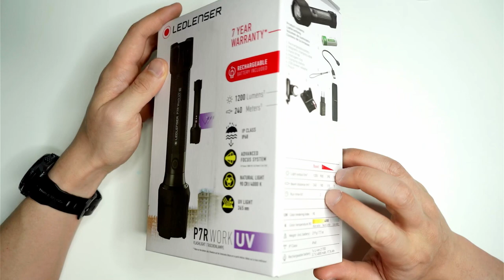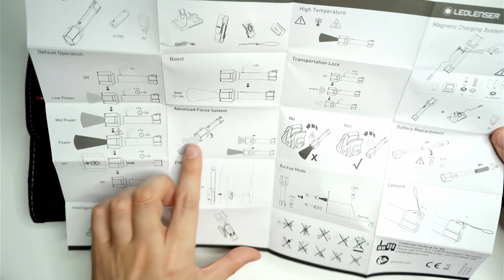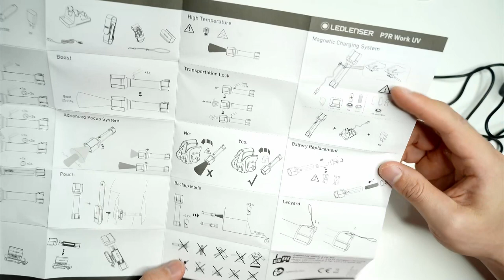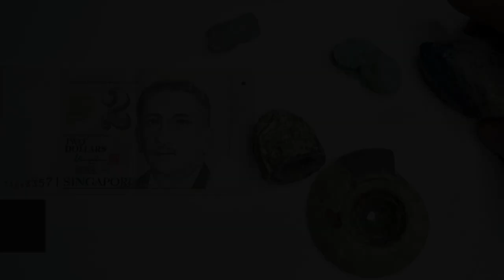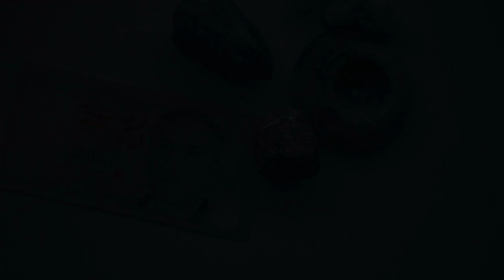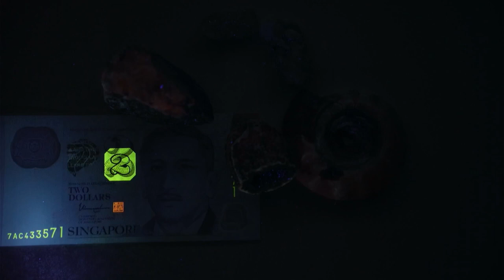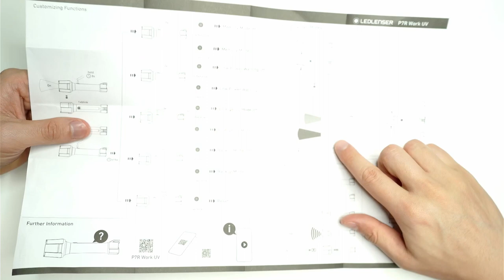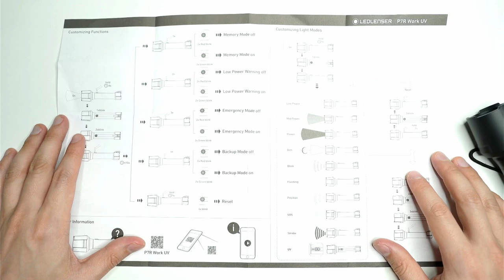Ledlenser P7R Work UV Review: Indestructible Flashlight? 90+ CRI, 4000K, Zoomable, 21700 battery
This is my review of the Ledlenser P7 Work UV. This unique light is shock, water and chemical resistant. It features a 265nm UV function that can detect inks, and fluids. It can also be used to identify minerals.

Beamshots: 16:00
UV Test: 22:44

I took measurements of the light using my Opple Light Master Pro.

This light is the warmest 4000K light I have, especially on low modes. I like the built-in flood-to-zoom lens. Surprisingly, I've been using the belt clip a lot, and I like how it lets you swivel it around so that the light can illuminate the path ahead (hands-free).

@Ledlenserprovided this light for review. I was not paid to make this review - all thoughts and opinions are my own.

Ledlenser P7R Work UV

Observations and things I liked:
 • I've used this light for over a week now and I've been very impressed for a few reasons. The Ledlenser 'Work' range is a significant step above their 'Core' range. This light feels like it was built for a mission. There are protective shock absorbers on the head and tail cap of the light that withstand drops from 3m - that's pretty impressive considering it's unlikely for you to drop the light from that distance. To top things off, it's also rated for chemical resistance - listing oil, diesel, brake fluid, and solvents.
 • Glass lens protects the focusing system.
 • Premium construction - think I've talked enough about that already but I'll add that Ledlenser lights have one of the toughest anodizing I've seen on the market. My P17 barely has a scratch on it after 12 years of being knocked around.
 • Rechargeable 21700 battery. These are quickly becoming the standard in flashlight batteries - they’re high capacity and high draw, what more could you want? Also works with unprotected 21700 cells - tried my Samsung 30T and 40T with it.
 • 95 CRI - higher than spec. And approx. 4000K tint. I love the colour of the beam, it's soothing on the eyes and feels like warm sunlight.
 • Magnetic charging cable - this could be a pro or con. But I like that you can take out the battery and charge it separately if you have an external charger.
 • Flex seal technology and IPX68 - 1.5m, 30mins
 • Programmable - you can add as few or as many different modes on this light as you'd like. For example, you could just have a low mode or a high mode. That's it. You can also manually select modes as the light ramps up and down. Or you can have 8 different modes including strobe, UV and beacon. I like that a lot and I'm sure people using this for work and different purposes will like that too. Initially, my light came with 5 different modes, including the UV. I disabled the UV and programmed it in L-M-H.
 • There is a turbo mode with the double press - but only lasts for 10 seconds. Then you need to reactivate it.
 • The UV light is 365nm - more expensive to manufacture. Talk about 395nm light vs 365. Many objects fluoresce strongest at 365nm. Multiple uses, identifying documents, minerals and rocks, paint and plastic curing.
 • I ran a ceiling bounce test on the highest mode to see how the light manages heat, as well as ramping behaviour. The light started out at 180 lux (900 lumens according to specs) and slowly dropped to about 170 lux where it stayed until 5 minutes. At that point, it suddenly dropped to 125 lux and remained there for the next 10 minutes after which I ended the test. I'd estimate this to be around the 600-lumen mark. The light was warm to the touch under the head and battery tube, but not uncomfortable to hold.
 • Accessories - the holster and belt clip are actually useful. The belt clip allows you easy access to the light. You can also swivel the light forwards if you want to run the light hands-free from your side. You can even buy additional accessories that connect it to a helmet, GoPro or tripod.

Improvements/Considerations:
 • The dock is awkward to use - hard to fit the light in it and align the terminals for charging. But maybe I'm not doing it right. But I don't like it.
 • Instructions are confusing. They're pictorial and it took me a while to understand how to program the different modes.
 • I don't see many 2x21700 cell lights on the market. I can see why they'd look bulky or unattractive but I think it'd be useful in a light like this where you may not want to change the batteries too often. Of course, you can carry around some spare ones, and it'd take 10 seconds to swap it in.

I never thought I'd say this but all-in-all, the P7R Work UV is THE light I'd grab in an emergency, where I'd need something solid to rely on. The ruggedness, extended functionality and programmability of this light makes this more of a tool than a simple flashlight. For me, I love being able to customise things to my needs - It's very simple to program the P7R Work UV the way you want it.